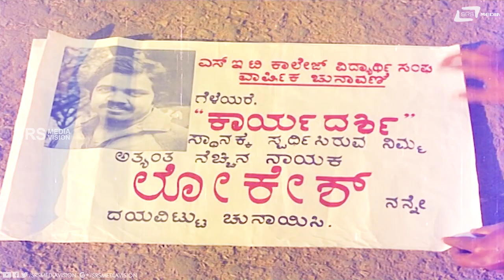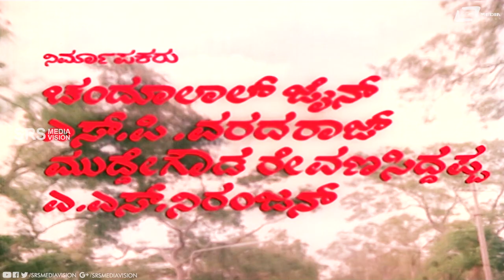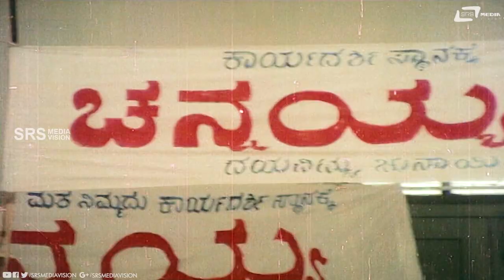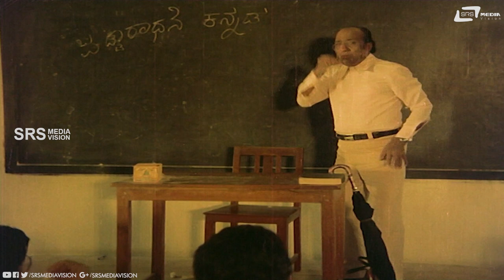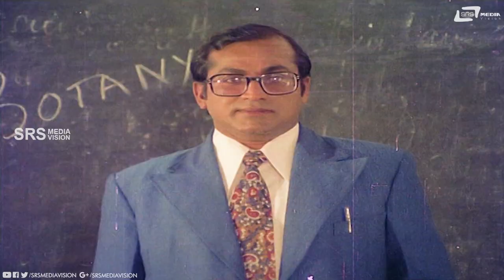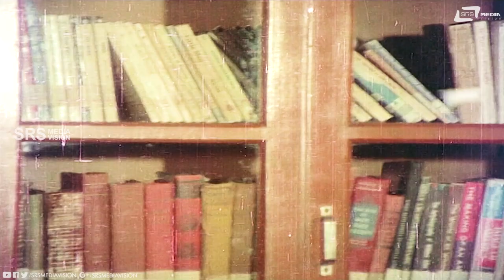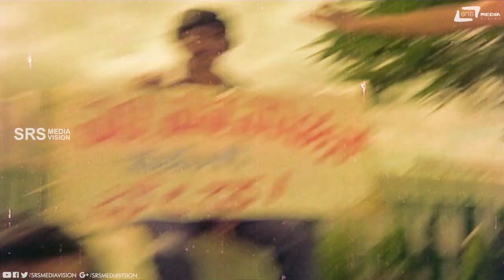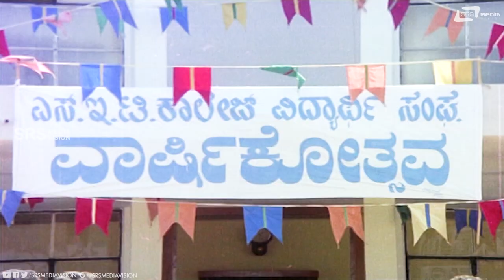Praya Praya Praya |ಪ್ರಾಯ ಪ್ರಾಯ | Kannada Full Movie | Ramakrishna | Sundar Raj | Romantic Movie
Watch Ramakrishna and Vijayalakshmi Singh playing lead role from Praya Praya Praya. Also starring Sundar Raj, Mamatha Rao, Uday, Prashanthi Nayak, Sridhar, Padma Gowda, Vijayabas, Sriranga, Nagesh,Rama Prasad and Vijaya on Srs Media Vision Full Movie Channel..!!!
Film: PRAYA PRAYA PRAYA
Starcast: RAMAKRISHNA,VIJAYALAKSHMI SINGH, SUNDAR RAJ, MAMATHA RAO
Director: T S NAGABHARANA
Producer: CHANDULAL JAIN, S P VARADARAJ
Banner: NIRNAMIKA MOVIES
Year:1982
Songs:
01. Thayya Thakka
02. Bhoomi Thayaane
03. Achari Appanna
04. Premigalibbaru
Singers: SPB, S P Shailaja, Chorus, Jayachandran, Vani Jayaram,
P Susheela, Krishnamoorthy
Lyrics: R N Jayagopal, Doddarange Gowda, Chandrashekar Kambara